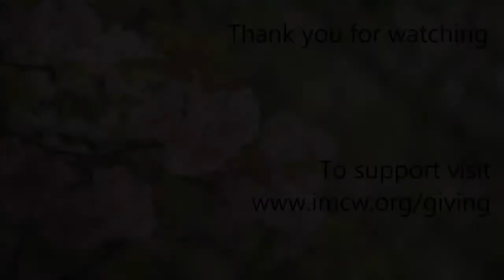Hugh Byrne | Meditations For Peace In Our Hearts and In The World - Class with Meditation and Talk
Hugh Byrne | Sunday Class with Meditation and Talk
0:00 Welcome  | 5:50 Meditation | 1:06:22 Talk: Meditations For Peace In Our Hearts and In The World
In light of the crisis created by Russia’s invasion of Ukraine, we explore meditative practices—mindfulness, loving-kindness, compassion, equanimity—to cultivate resilience and stability that can help us meet the current challenges with compassion and wisdom.

We are grateful for dana of any amount, which helps pay for the expenses of making our classes available and helps support the teacher. Please note your class and teacher. Thank you.

Hugh's events, talks and blog posts can be found on his IMCW teacher